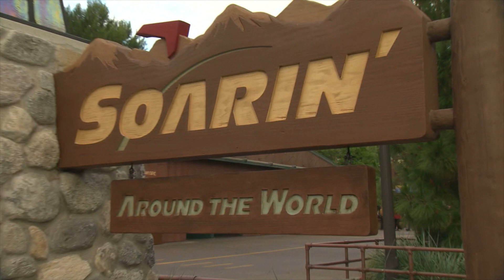Soarin' Around the World interview with Walt Disney Imagineer at Disney California Adventure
for more Soarin' fun!

Interview with Walt Disney Imagineer Marie Colabelli about the brand-new Soarin' Around the World flight simulator film opening June 17th at Disney California Adventure and EPCOT.